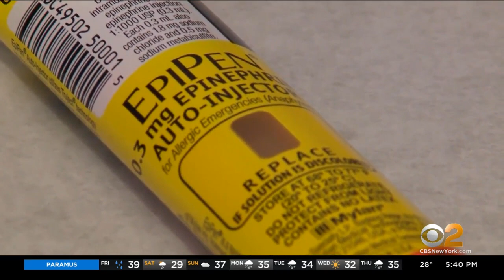New Research Shows More Adults Developing Peanut Allergies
Peanut allergies are typically considered a problem for children, but new research shows that many adults are now developing the potentially life-threatening allergy; Nancy Chen reports for CBS2.